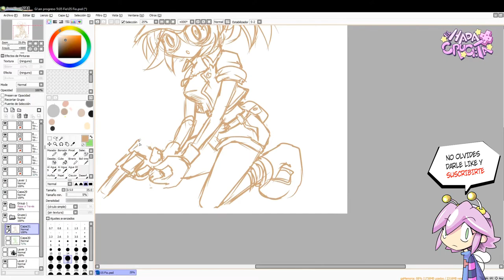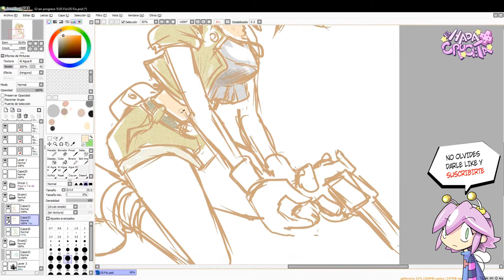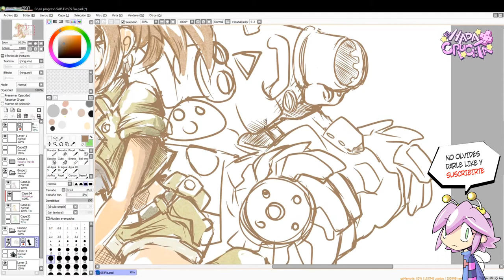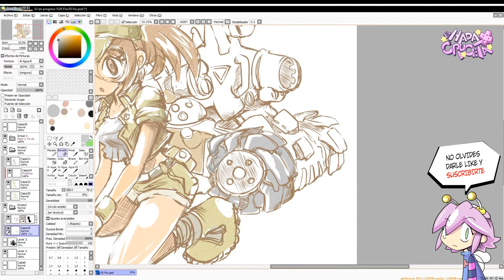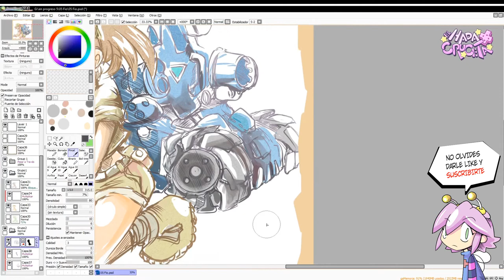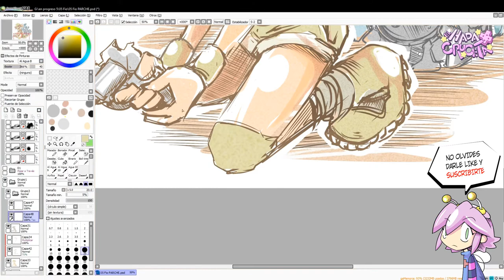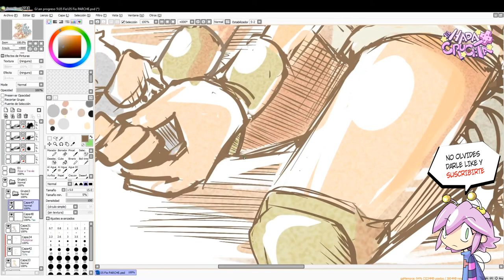Fio Metal Slug Fanart Speedrawing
Proceso del dibujo acelerado en velocidad para que no sea tan tedioso hecho por Gonzalo Ballina